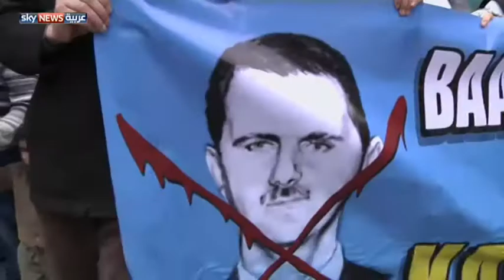مسيرات تضامنية بالذكرى الثانية لاحتجاجات سوريا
خرجت تظاهرات ومسيرات في سوريا ومناطق عدة من العالم احتجاجا على العنف المفرط الذي ووجهت به الاحتجاجات السورية، بمناسبة الذكرى الثانية لانطلاقها. وطالب المحتجون بإيجاد مخرج للأزمة ووضع حد لمعاناة السوريين. لمشاهدة المزيد يرجى زيارة الموقع الإلكتروني لسكاي نيوز عربية من خلال الضغط على الرابط التالي